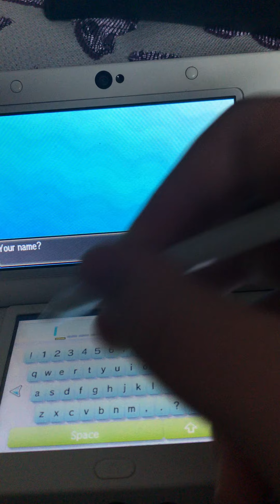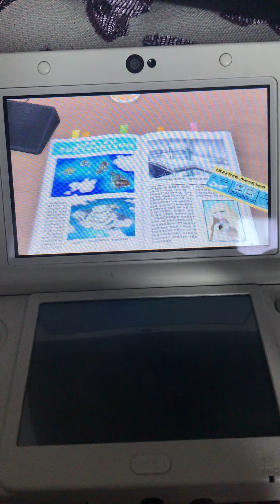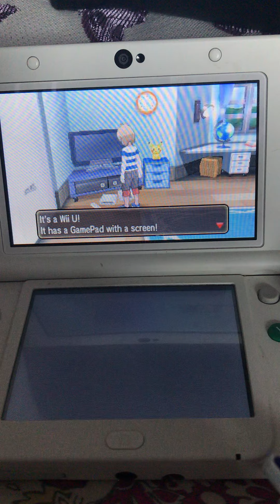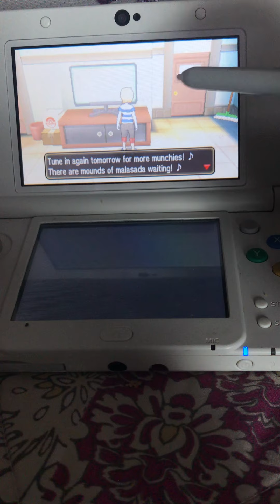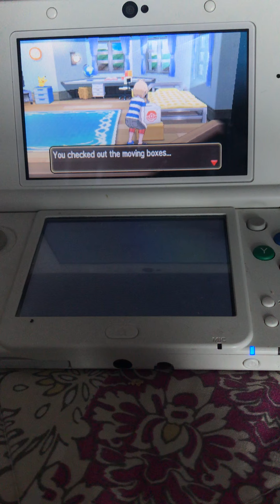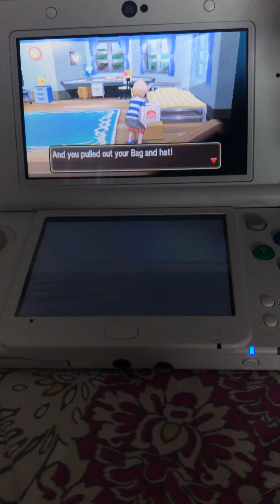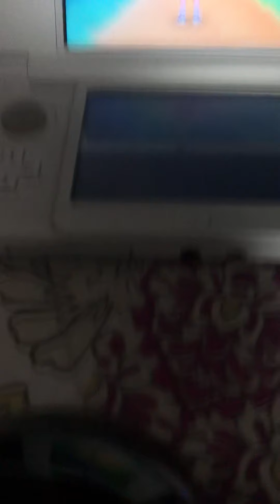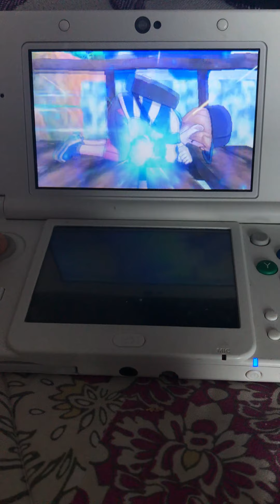Pokemon sun let’s play pt1 (no editing for entire series until I get better editing software)